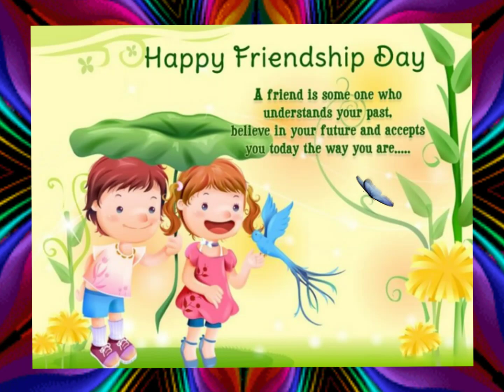Say Happy Friendship day with Beautiful Friendship day wishes status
Friendship day Whishes Beautiful status